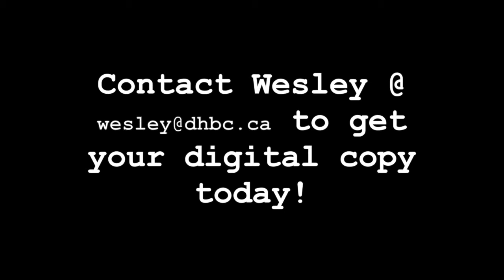Christmas Offerings promo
Christmas Offerings: a fundraising initiative: 5 song EP arranged and produced by Wesley Parker.  All proceeds go to pastoral training and education fund.  THANK YOU SO MUCH!!